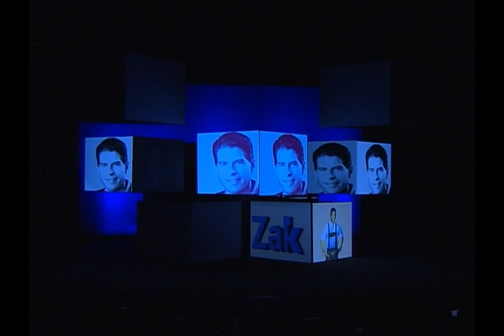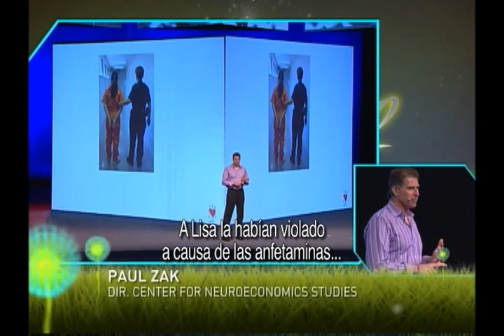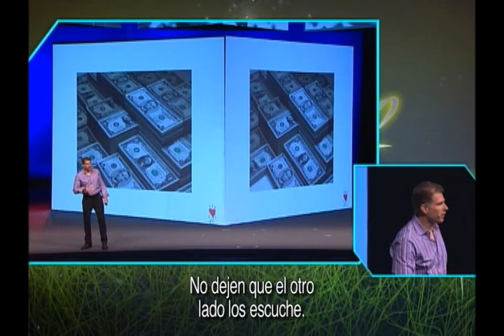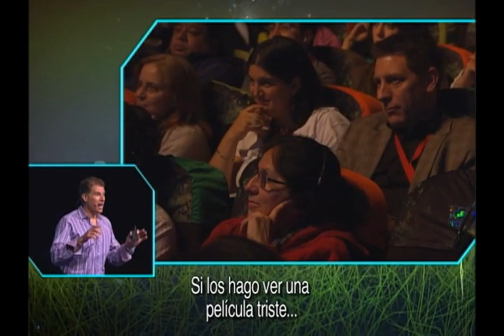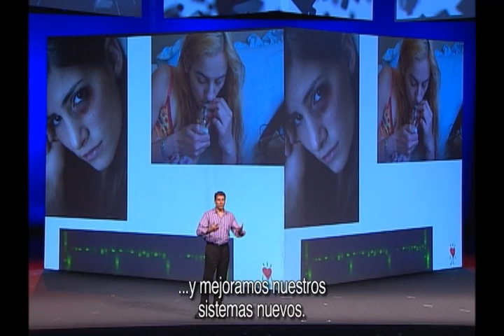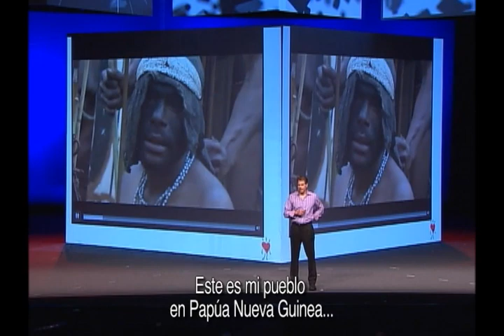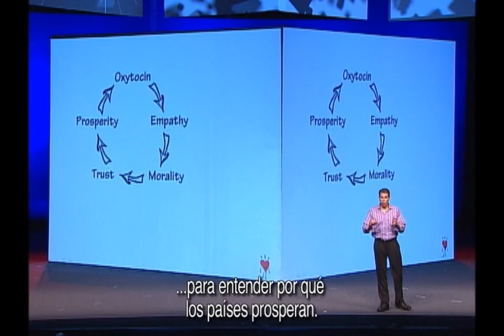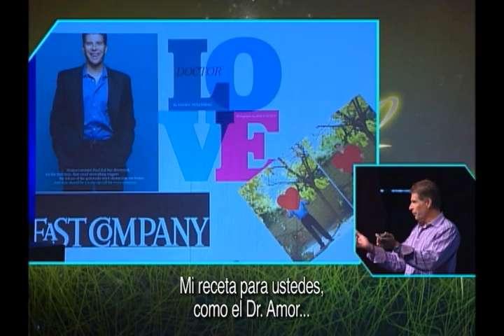The Moral Molecule at Ciudad de Ideas 2012